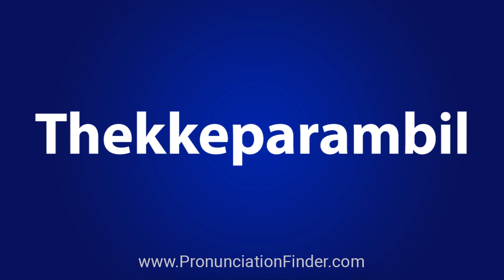How To Pronounce Thekkeparambil